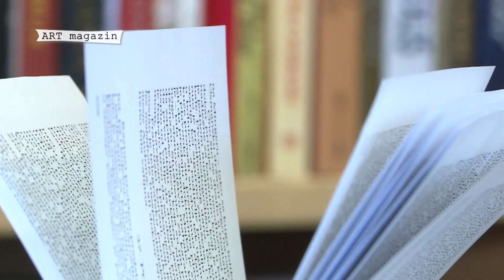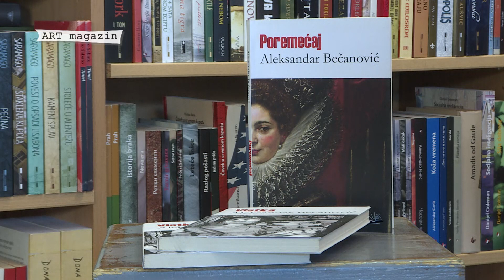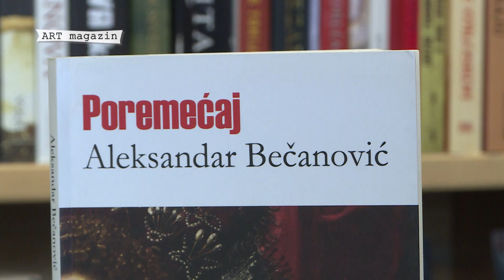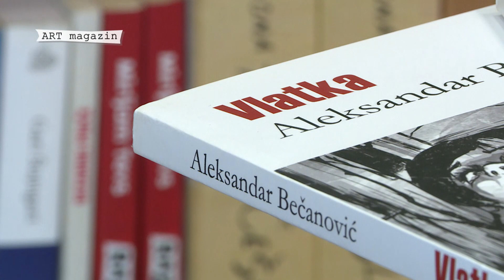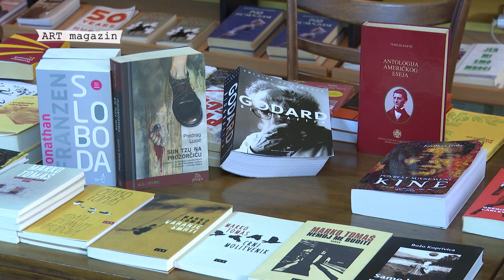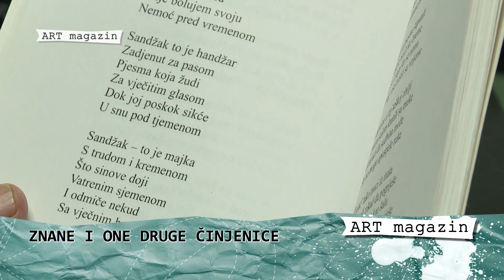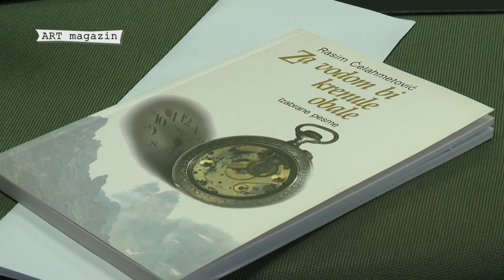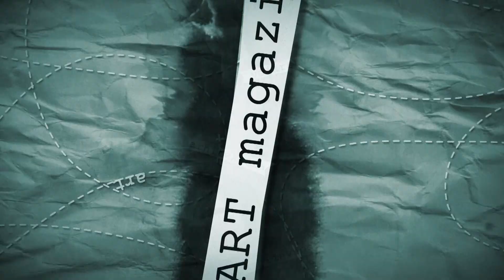ART MAGAZIN - Gdje je poezija danas u odnosu na druge književne žanrove